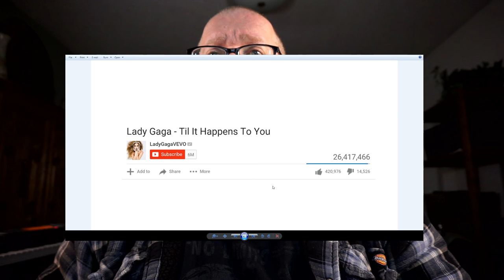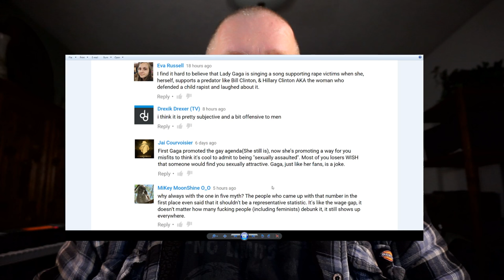The dangerous subject of rape